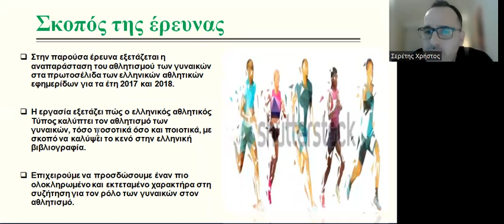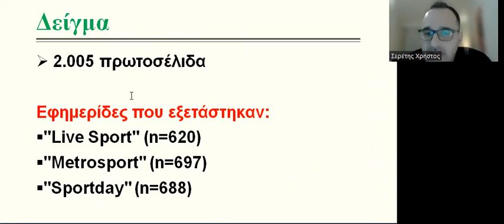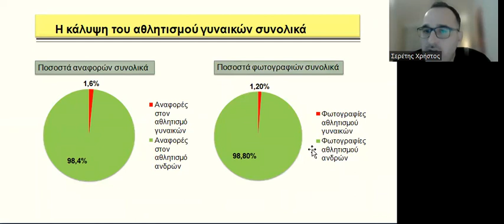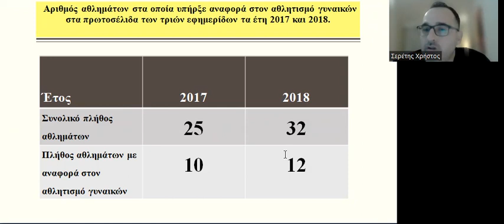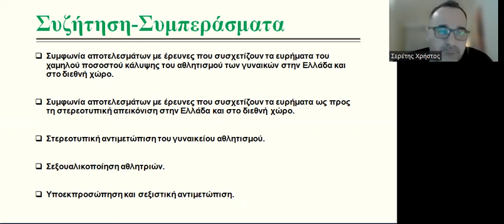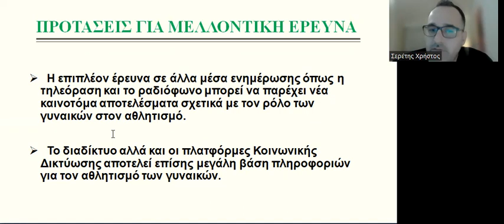O67. Σερέτης Χ., Σπηλιόπουλος Π., Τσιγγίλης Ν.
O67. Ο ΑΘΛΗΤΙΣΜΟΣ ΓΥΝΑΙΚΩΝ ΣΤΑ ΠΡΩΤΟΣΕΛΙΔΑ ΤΟΥ ΕΛΛΗΝΙΚΟΥ ΑΘΛΗΤΙΚΟΥ ΤΥΠΟΥ ΓΙΑ ΤΑ ΕΤΗ 2017 ΚΑΙ 2018. ΜΙΑ ΣΥΓΚΡΙΤΙΚΗ ΑΠΕΙΚΟΝΙΣΗ
Σερέτης Χ., Σπηλιόπουλος Π., Τσιγγίλης Ν.

Σκοπός της εργασίας ήταν να μελετήσει τα πρωτοσέλιδα των αθλητικών εφημερίδων "live SPORT", "METROSPORT" και "SportDAY" για τα έτη 2017 και 2018, με σκοπό να αξιολογήσει την κάλυψη του αθλητισμού των γυναικών.
Στη μέθοδο ανάλυσης περιεχομένου που εφαρμόστηκε σε 2005 πρωτοσέλιδα, (n=620, n=697 και n=688) διαπιστώθηκε ότι από τον συνολικό αριθμό των 17.955 αναφορών που καταγράφηκαν, μόνο 285 (1,6%) αφορούσαν θέματα που σχετίζονταν με τον αθλητισμό των γυναικών και συνοδεύονταν από συνολικά 12615 φωτογραφίες  εκ των οποίων μόνο οι 155 (1,3%) αφορούσαν τον αθλητισμό των γυναικών.
Η εφημερίδα "SportDAY" είχε τη μεγαλύτερη κάλυψη αθλητικών θεμάτων με 169 από τις συνολικά 7826 αναφορές (2,2%) και 82 φωτογραφίες από τις συνολικά 3933 (2,1%). Η εφημερίδα "METROSPORT" αναφέρθηκε σε 79 από τις συνολικά 6046 αναφορές (1,3%) και παρουσίασε 46 φωτογραφίες από τις συνολικά 5665 (0,8%). Τέλος, η εφημερίδα "live SPORT" αναφέρθηκε σε μόλις 37 από τις συνολικά 4083 αναφορές (0,9%) και παρουσίασε 27 φωτογραφίες από τις συνολικά 3017 (0,9%).
Η εφημερίδα "SportDAY" είχε περισσότερες αναφορές από τις άλλες δύο εφημερίδες συνολικά (61,6%), ενώ η εφημερίδα "METROSPORT" είχε ποσοστό 27% και η "live SPORT" ποσοστό 11,4%. Στη φωτογραφική κάλυψη, η "SportDAY" είχε το μεγαλύτερο ποσοστό (55%), ακολουθούμενη από τη "METROSPORT" με ποσοστό 29,4%, ενώ η "live SPORT" είχε το μικρότερο ποσοστό (15,6%).
Η έρευνα δείχνει ότι ο αθλητισμός των γυναικών λαμβάνει λιγότερη προβολή και αναγνώριση από τα αθλητικά μέσα ενημέρωσης σε σχέση με τους άντρες. Οι γυναίκες αθλήτριες δεν λαμβάνουν την αναγκαία κάλυψη και προβολή από τις αθλητικές εφημερίδες. Με βαση τα παραπάνω αναγνωρίζεται η ανάγκη περαιτέρω ανάλυσης για να κατανοήσουμε πλήρως την έλλειψη κάλυψης του γυναικείου αθλητισμού στα αθλητικά μέσα ενημέρωσης.